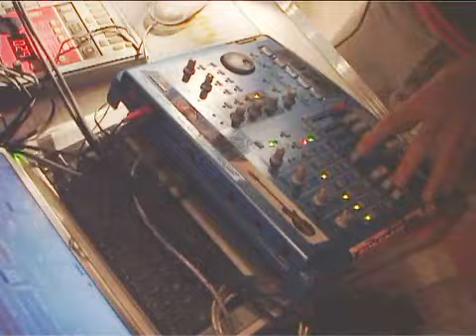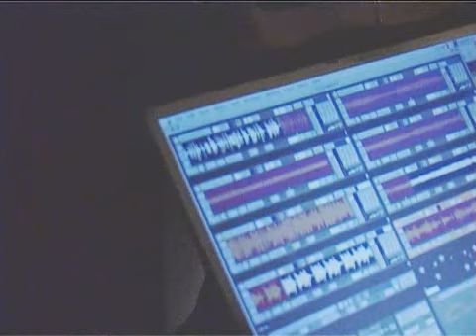Apparat Live @ Supperclub Roma 13 10 2004 PartI